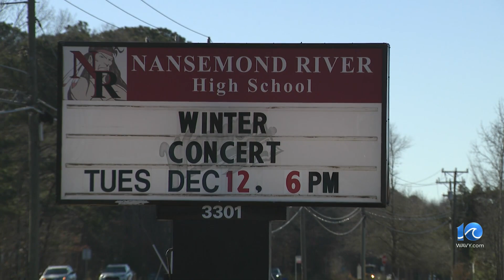70+ Suffolk students sickened by fire extinguisher accident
More than 70 students at Nansemond River High School in Suffolk experienced respiratory issues Tuesday morning after a fire extinguisher accidentally discharged in a hallway, Suffolk officials confirmed.